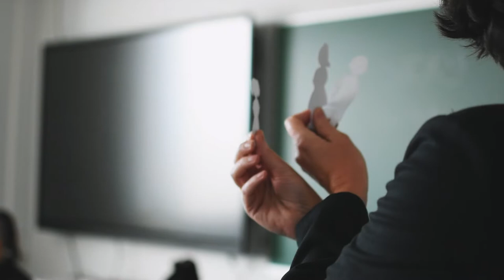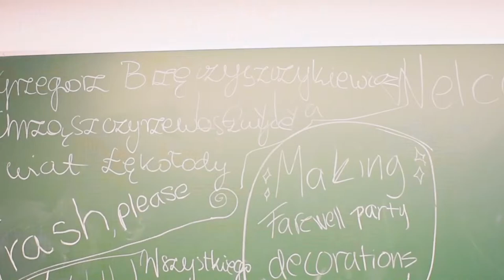Erasmus+ Laitila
Youth4media Erasmus+ Aftermovie